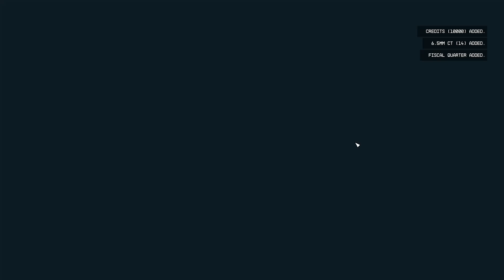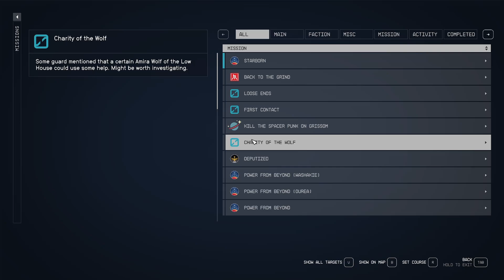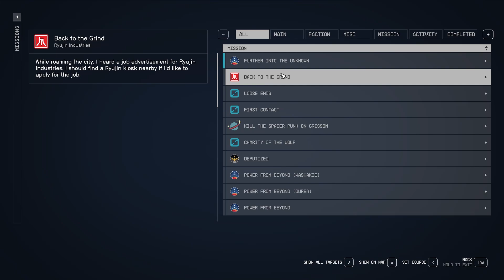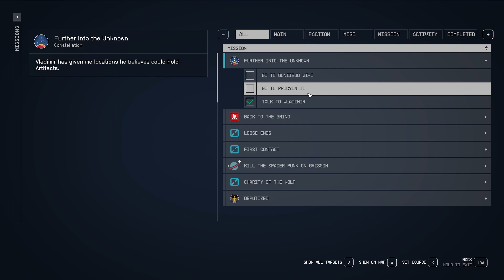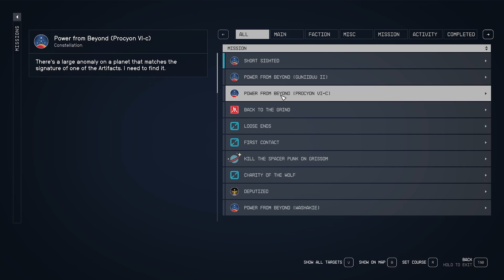Artifact Hunting - Let's Play Starfield - Episode 9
Best of BADCompanySarge. Watch these videos if you are new to the channel and want to see some of my best work.
If you fancy just giving a one off tip then do so
Black Lives Matter. To support the cause click on these links or search for many other sites that help fight inequality.